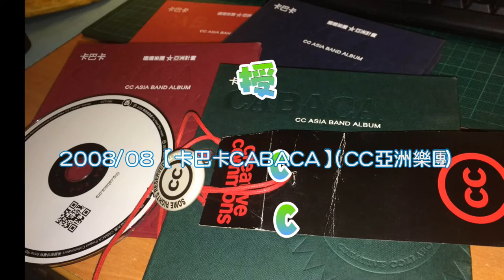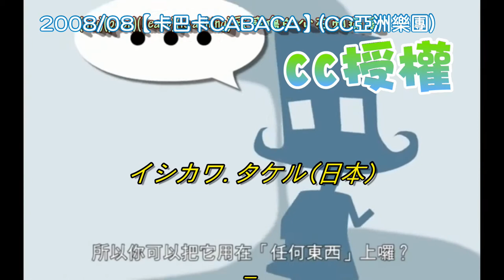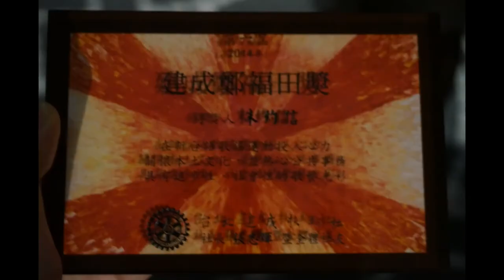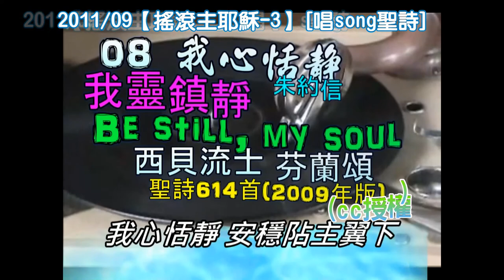朱頭半生緣 -07 後豬頭皮時代-03(2008 2014) pigheadskin